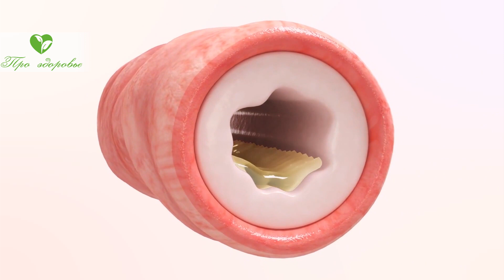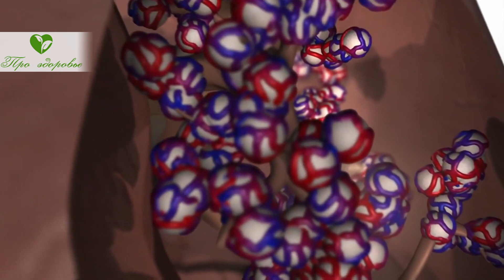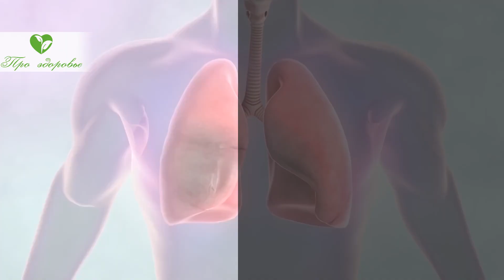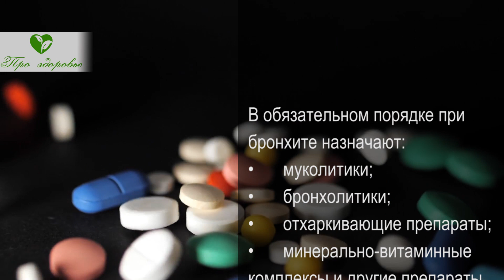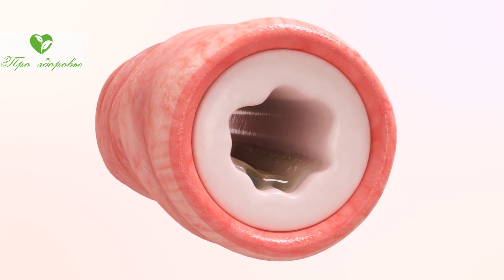Не антибиотиками едиными! Лечим бронхит народными средствами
Заболевания дыхательных путей чаще всего случаются в межсезонье и холодное время года. Наиболее распространен бронхит – это болезненное состояние, когда воспаляются стенки бронхиального дерева, что вызывает кашель, температуру и лихорадку. Обязательно досмотрите видео до конца, чтобы узнать полезную информацию о причинах, признаках и лечении заболеваний нижних дыхательных путей.

➤➤➤О НАС:
Канал посвящен здоровью:

➤➤➤ВНИМАНИЕ!